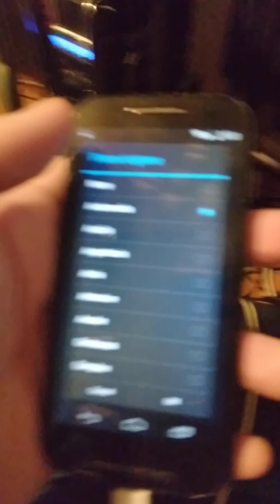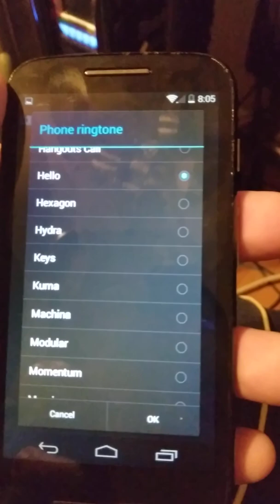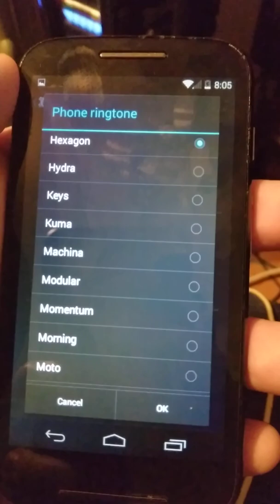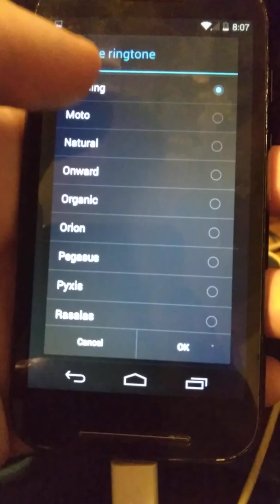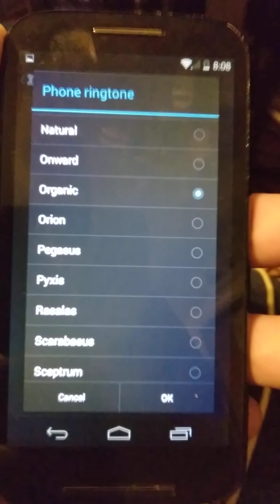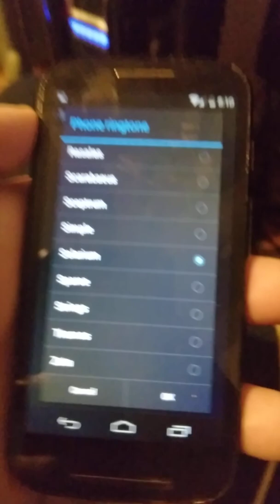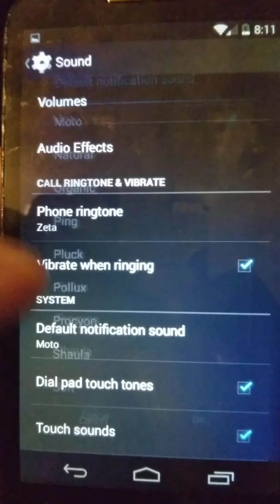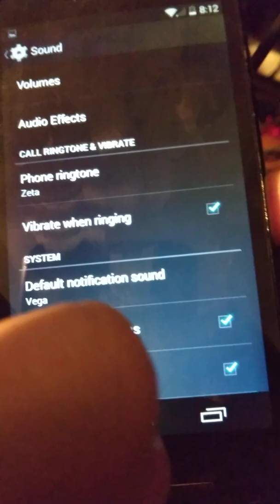Motorola Moto E ringtones and Notifications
Preloaded sounds from a Motorola Moto E from Tracfone Wireless.